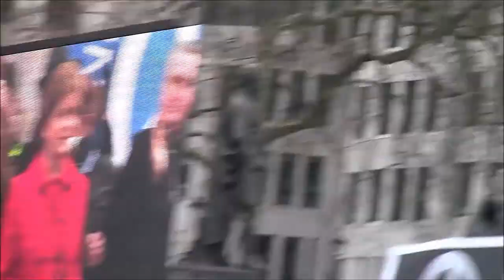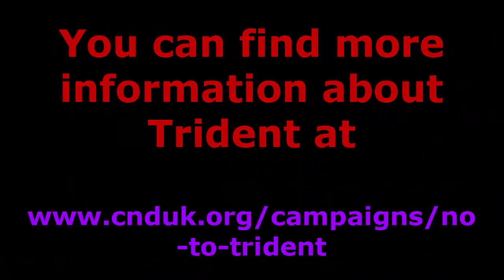"No To Trident" Demonstration in London's Trafalgar Square (27/02/2016)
No to Trident demonstration march to London's Trafalgar Square.  Around 10,000 people showed up to show their standing against nuclear warfare and the better things that £100bn could be spent on in today's society.